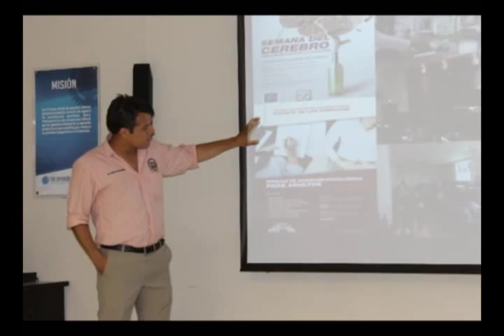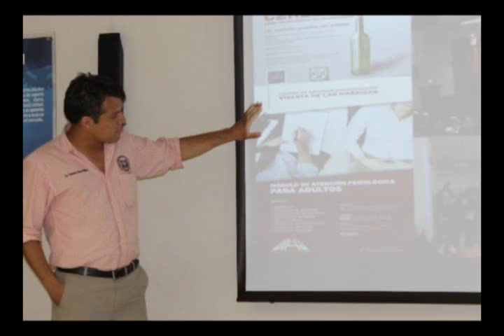Universidad Vizcaya de Guaymas Presenta Programa Educativo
El Centro de Estudios Universitarios Vizcaya de las Américas fomenta la educación , la cultura y la investigación formando profesionistas con capacidad de dar respuesta a las exigencias actuales.